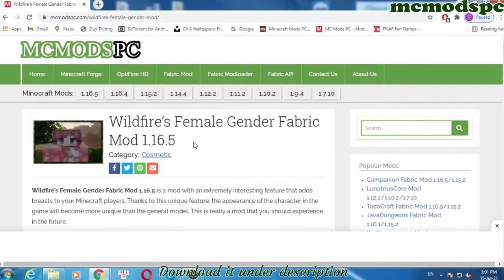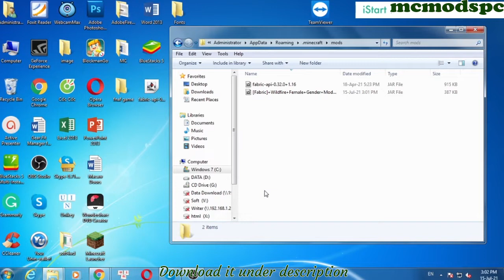Wildfire’s Female Gender Fabric Mod 1.16.5 & How To Download and Install for Minecraft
Wildfire’s Female Gender Fabric Mod 1.16.5. This video shows you how to download and install Wildfire’s Female Gender Fabric Mod for Minecraft.
The mod's primary purpose is to add breasts to your Minecraft player to give it a more unique appearance than the generic model.